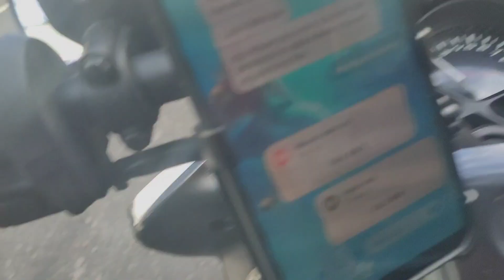TAMBAKAN SA TAICHUNG AT TAYEN/MURANG SECONDHAND ITEMS /TAIWAN/RONNIE VILLACORTA TV